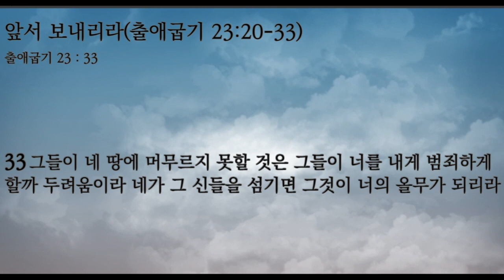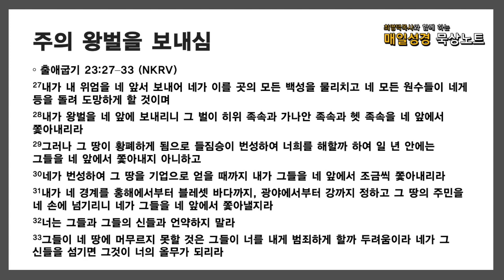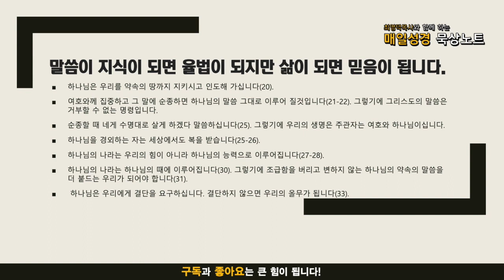매일성경 묵상노트 ㅣ 20211001 앞서보내리라 (출애굽기 23:20-33)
음원출처 : 크리스찬 BGM